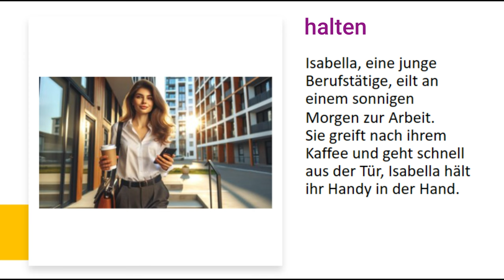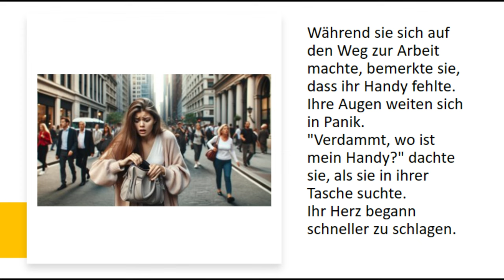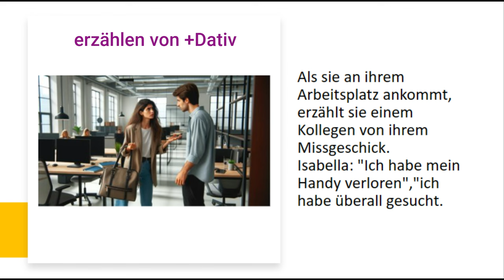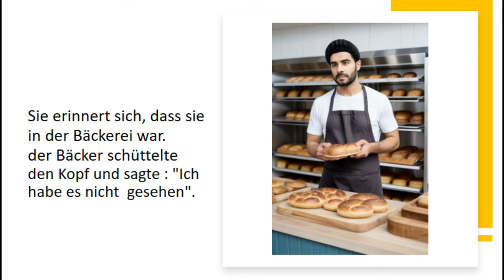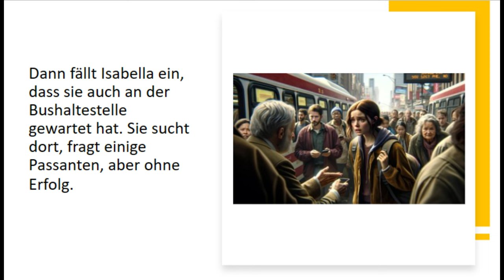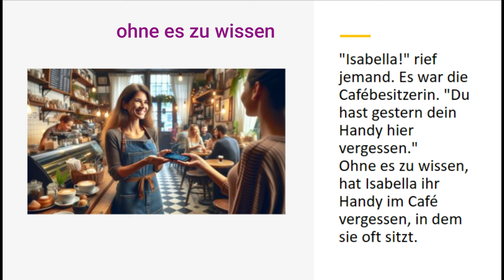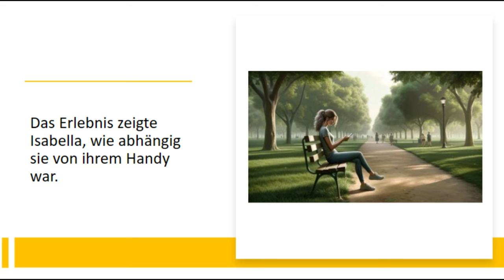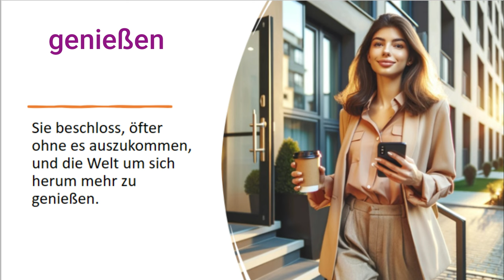تعلم اللغة الالمانية عن طريق القصص القصيرة للمبتدئين